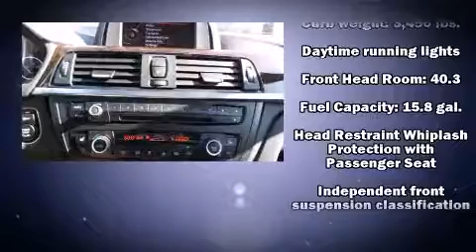2015 BMW 320i xDrive in Northfield, IL 60093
The 2015 BMW 3-Series. Performance and efficiency are both prioritized thanks to the efficient 4 cylinder engine, and all wheel drive keeps this model firmly attached to the road surface. Well tuned suspension and stability control deliver a spirited, yet composed, ride and drive The engine breathes better thanks to a turbocharger, improving both performance and economy. Top features include front bucket seats, 1-touch window functionality, adjustable headrests in all seating positions, a trip computer, automatic temperature control, tilt and telescoping steering wheel, remote keyless entry, and much more. You and your passengers will enjoy the stereo system, which includes a CD player with MP3 capability, and 9 speakers, providing excellent sound throughout the cabin. BMW also prioritized safety and security with features such as: head curtain airbags, front SIDE impact airbags, traction control, brake assist, anti-whiplash front head restraints, ignition disabling, an emergency communication system, and 4 wheel disc brakes with ABS. You'll never lose visibility with rain sensing wipers, which activate automatically when the drops start to fall. This vehicle has achieved Certified Pre-Owned status, by passing BMW's rigorous certification process. Our experienced sales staff is eager to share its knowledge and enthusiasm with you. We'd be happy to answer any questions that you may have. We are here to help you.